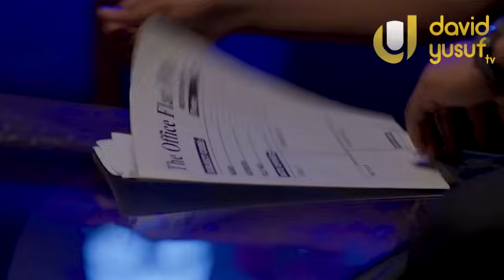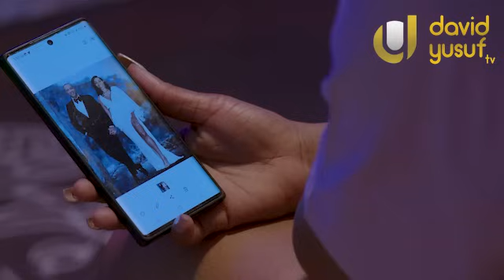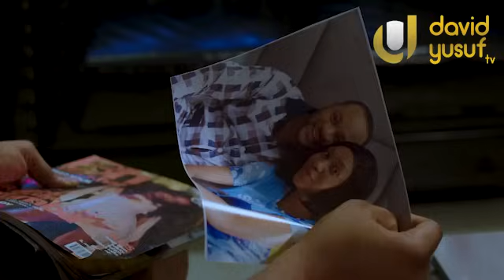CONTRECOUP - 2024 Nigeria French Movies